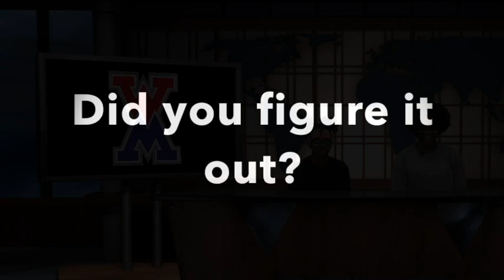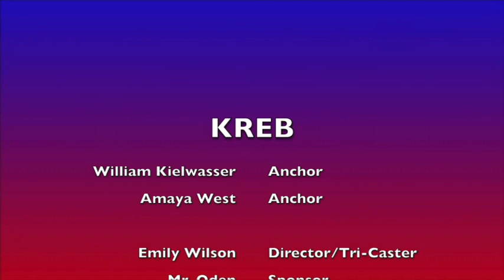November 6, 2020